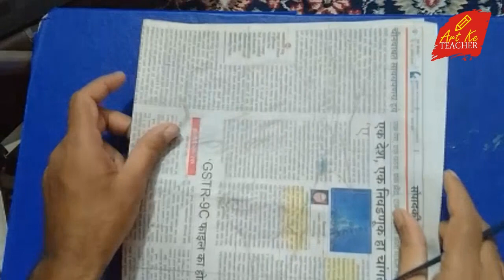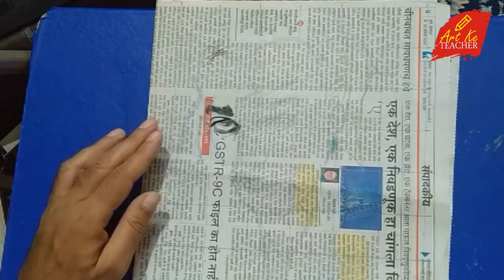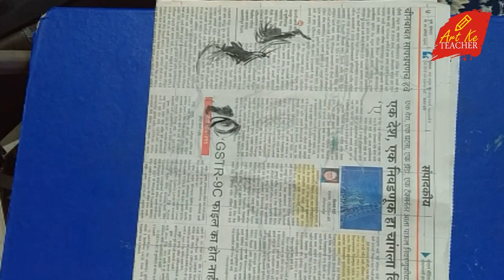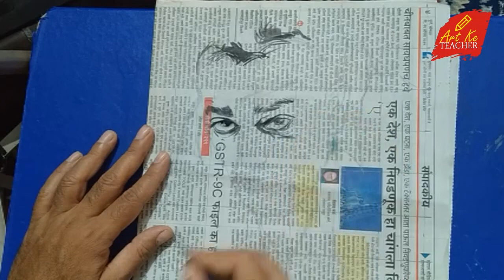Get Well Soon Sanjay Dutt I Diagnosed Lung Cancer I Munna Bhai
In Today's Tutorial I have created Sanju baba Sketch on Indian News Paper.

I used Poster Color with brush to made this sketch. I hope you will like the sketch.

As per TV News & Paper news  I heard about his health & worried for the same. He is the super Hero. I pray to GOD for his good health.

I pray to God by his sketch. I hope you will like the sketch on news Paper.